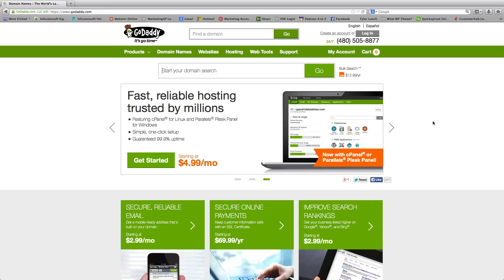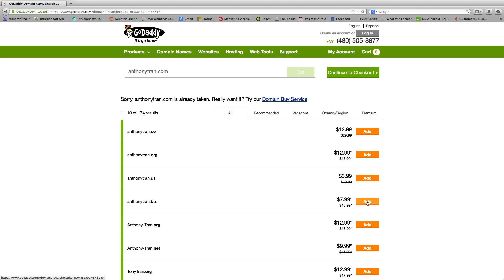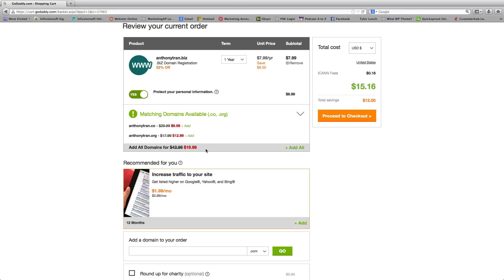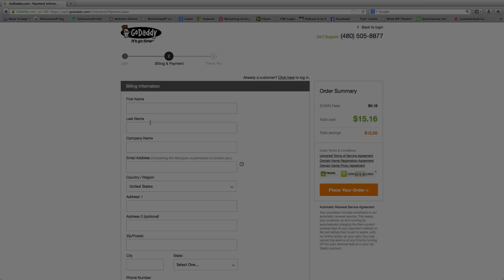How to Buy a Domain Name and Setup with GoDaddy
How to Buy a Domain Name and Setup with GoDaddy. How to buy a website name and setup with your website.  Domain name registration doesn't have to be difficult.  In this video we walk you through step-by-step how to buy a domain name using GoDaddy.